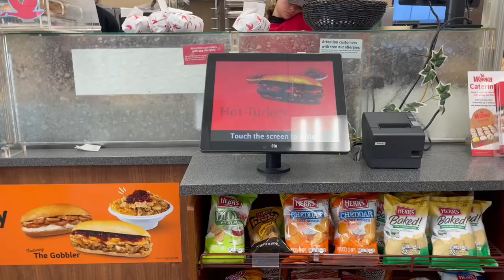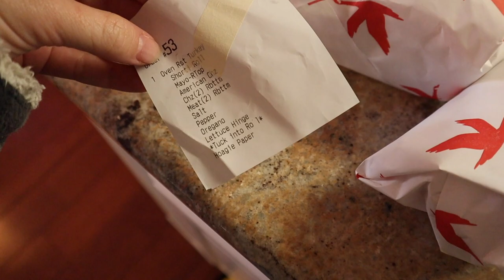WEEKEND AT HOME VLOG! hanging w/ family, eagles football, lunch at lascalas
spend the weekend in New Jersey with me!! lots of family time and hanging out! did some shopping at target and marshalls! got to spend time with my grandparents and we went to lunch at LaScala's Fire (my favorite restaurant ever)